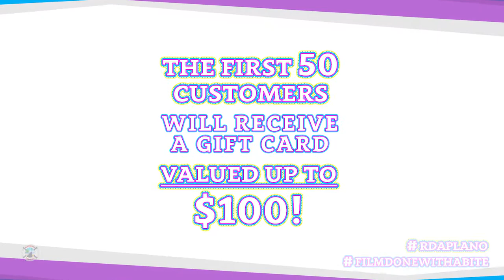SandShark Productions presents "The Big Back to School Sale" 2017 (RDA ProMart Plano) Ad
Check out @SandShark   New Top 10 Facts series!

Ad created to promote "The Big Back to School Sale" 2017 for RDA ProMart Plano.

"The Big Back to School Sale" 2017 (RDA ProMart Plano) Ad • Streamed on RDA Plano's: Yelp Ads, Google Ads, Instagram Ads, and Facebook Ads • Published on RDA Plano's: Instagram, Facebook, and YouTube.